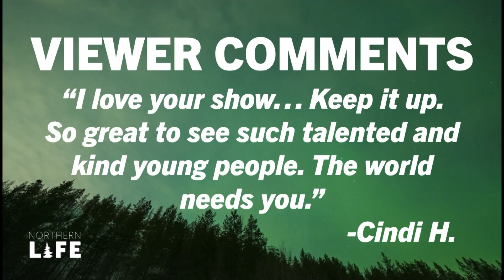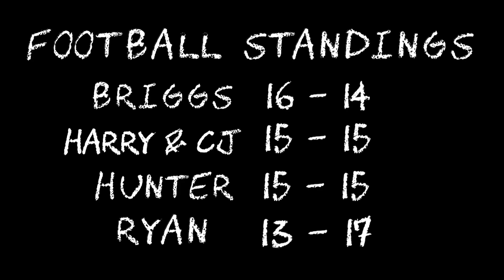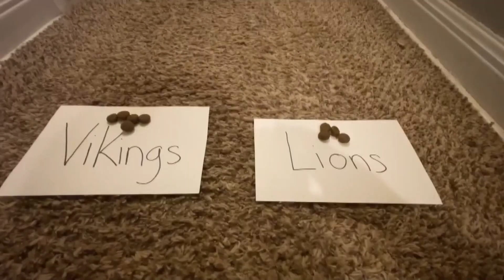Northern Life | January 5, 2024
Who's going to win our Northern Life football season of picks? We make our final selections before the big weekend.

Also, the National Bobblehead Hall of Fame puts Minnesota Twins Mystery Boxes on sale today!